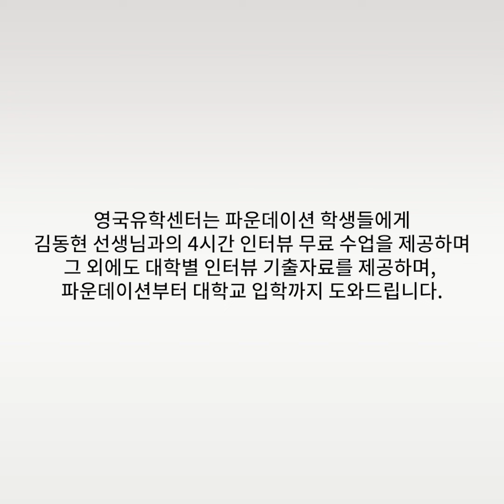[영국유학] 영국 현직 치과쌤이 얘기하는 영국 의대 치대 약대 인터뷰 준비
영국 의대, 치대, 약대 지원시에 성적 외에도 가장 중요한 건 인터뷰죠. 성적이 좋았는데도 인터뷰에서 떨어지기도 해요.

그래서 영국유학센터는 의/치대 약대 지원하는 파운데이션 및 조기유학 학생들에게 무료 (!) 4시간의 무료 인터뷰 대비반을 제공합니다.
영국 킹스 컬리지 런던을 졸업하고, 현재 영국에서 치과의사로 활동하시는 마이클 선생님이 지난 몇년간 담당해주고 계시는데요, 수업이 어떻게 진행되는지 영상을 통해 확인해주세요.
영국유학센터는 매년 수십명의 영국 의치대/약대 지원자의 데이터를 바탕으로  대학별 인터뷰 기출문제 자료를 갖고 있습니다.

ㄴ영국유학센터가 얘기하는 약대  파운데이션 선택 방법